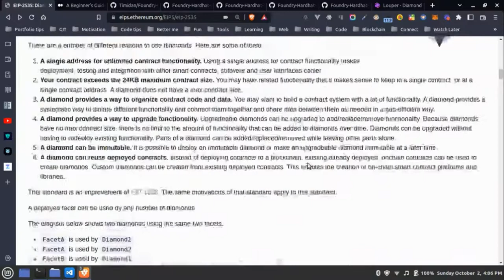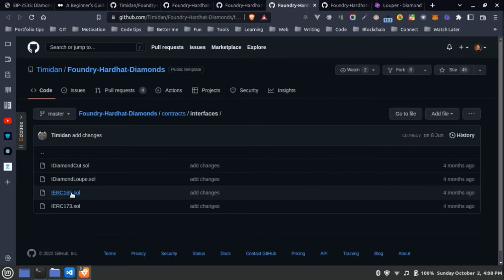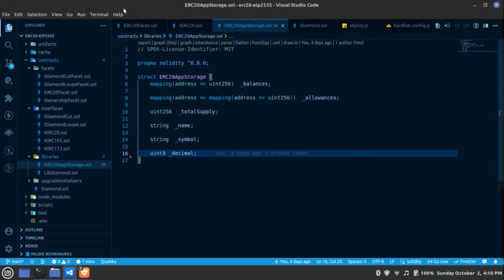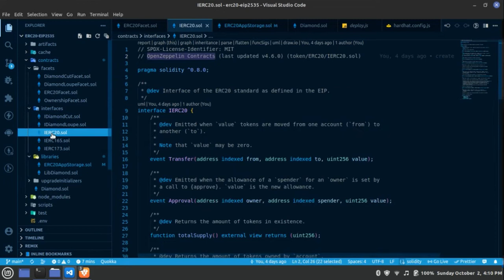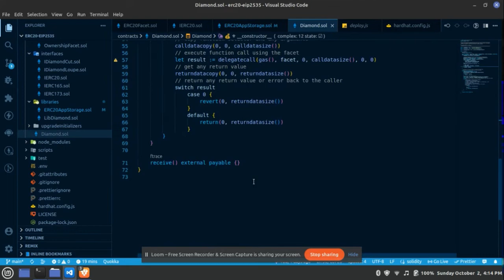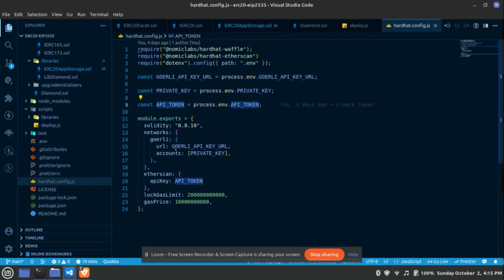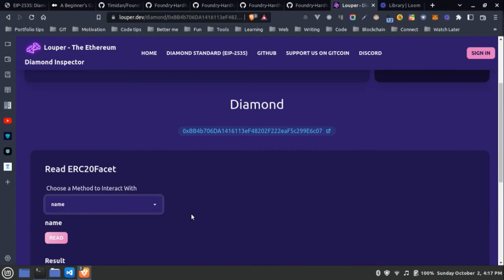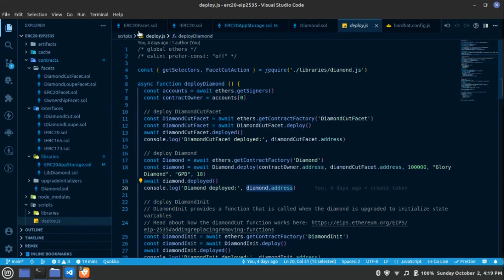Setting Up Your EIP-2535 Diamond Standard Project | Web3bridge Series | Glory Praise Emmanuel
Hi there,

In this video, I showed how to set up your EIP2535 diamond standard project easily using an ERC20 Token as an example. I showed how to setup facets, App Storage, etc

Do well to watch to the end and let me know if you have any questions or what else you would like me to code or teach.

Credits:
Musician: Jeff Kaale
Video editor: Inshot